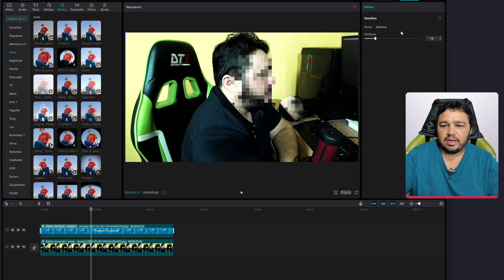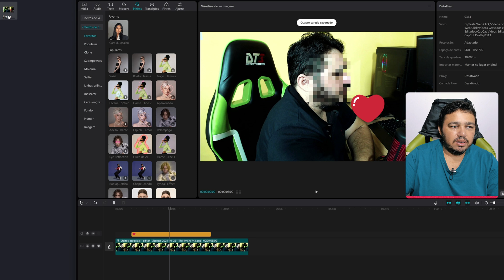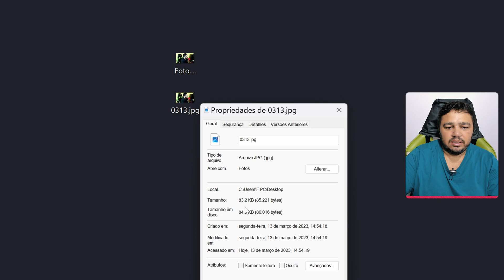COMO CENSURAR PESSOAS OU OBJETOS DA FOTO NO CAPCUT PC PASSO A PASSO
Aprenda a censurar pessoas ou objetos em fotos com o CapCut PC - Tutorial passo a passo!

Você já quis censurar uma pessoa ou objeto em uma foto usando o CapCut no seu PC? Neste tutorial passo a passo, mostrarei como fazer isso de maneira rápida e fácil. Com apenas alguns cliques, você pode proteger sua privacidade e a dos outros.

O CapCut é um aplicativo de edição de vídeo e foto popular que permite aos usuários adicionar efeitos especiais às suas imagens. Uma das suas funcionalidades é a capacidade de censurar partes da imagem. Siga este tutorial para aprender como usar essa ferramenta poderosa e manter suas fotos seguras.

Espero que isso ajude! 😊

Receba as notificações de vídeos novos, faça isso:
1- Se você não estiver inscrito, clique no botão "Inscrever-se".
2- Clique no ícone de sino.
3- Selecione Todas as notificações na caixa de diálogo exibida.
4- Clique em Salvar.